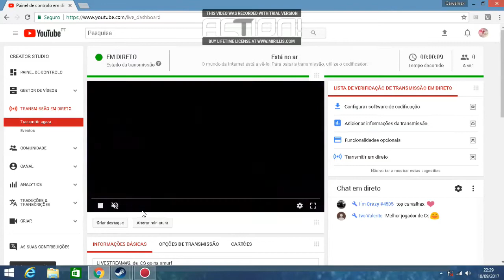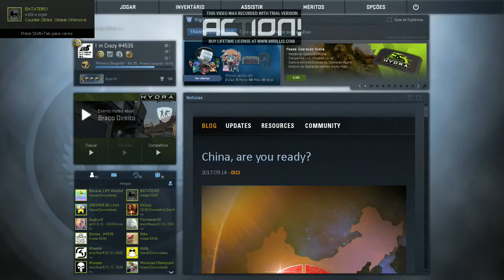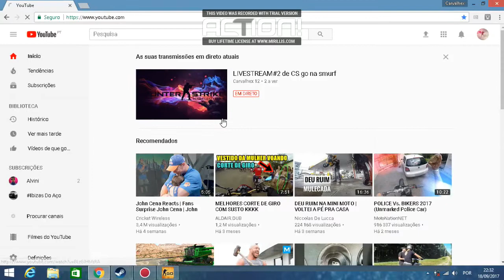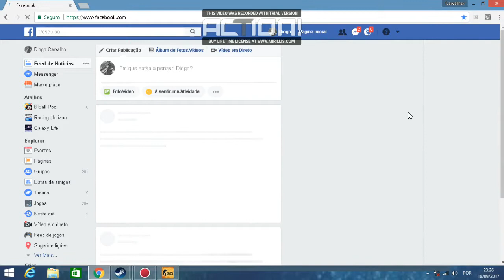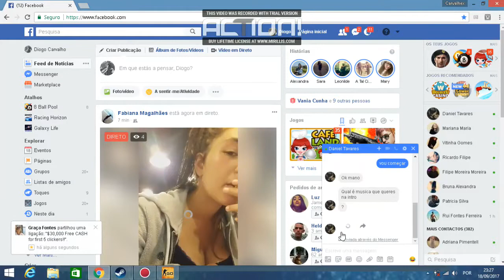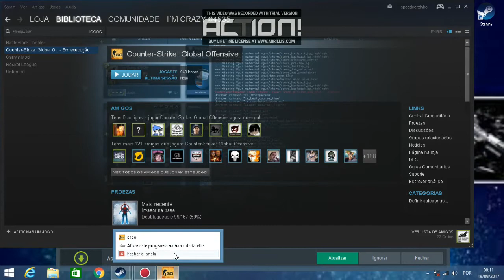LIVESTREAM#2 de CS go na smurf